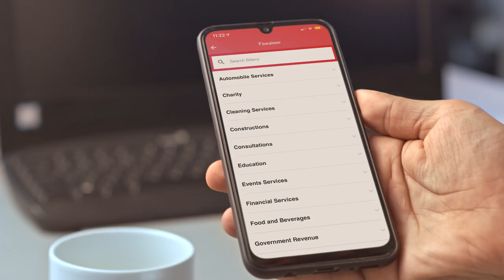BENEFIT PAY TVC 2021